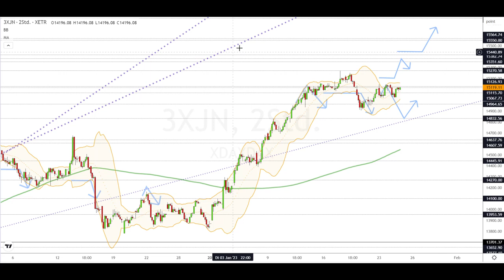Dax Analyse 25.01.2023